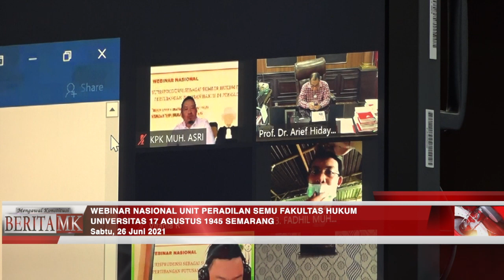Arief Hidayat Bahas Soal Hukum di Indonesia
JAKARTA, HUMAS MKRI – Hukum di Indonesia tidak sekuler, melainkan berdasar ideologi dan dasar negara, yakni Pancasila dan UUD 1945. Demikian disampaikan oleh Hakim Konstitusi Arief Hidayat dalam Webinar Nasional Unit Peradilan Semu Fakultas Hukum Universitas 17 Agustus 1945 Semarang dengan tema “Yurisprudensi sebagai Sumber Hukum dalam Pertimbangan Putusan Hakim di Pengadilan”, pada Sabtu (26/6/2021) pagi.

Dalam kegiatan tersebut, Arief mengatakan bahwa keadilan berdasarkan Ketuhanan Yang Maha Esa.  “Putusan MK ada irah-irah keadilan  berketuhanan Yang Maha Esa. Dalam membaca putusan kalau salah menegakkan hukum kita tidak bertanggung jawab kepada negara dan bangsa tetapi juga kepada Tuhan yang Maha Kuasa,” ujar Arief.

Dikatakan Arief, Indonesia merupakan negara hukum yang berdasarkan konstitusi dan negara demokrasi atau demokrasi yang berdasarkan hukum. Oleh karena berhukum itu di Indonesia tidak boleh dijadikan komoditi, maka harus berhati-hati karena bertanggung jawab kepada Tuhan YME.

Lebih lanjut Arief menyampaikan, kekuasaan kehakiman diatur dalam Pasal 24 Ayat (2) UUD 1945.  Dalam pasal tersebut dijelaskan bahwa kekuasaan dijalankan oleh sebuah Mahkamah Agung (MA) dan badan peradilan yang berada di bawahnya dalam lingkungan peradilan umum, lingkungan peradilan agama, lingkungan peradilan militer, lingkungan peradilan tata usaha negara, dan oleh sebuah Mahkamah Konstitusi (MK).

“MK mempunyai kewenangan dalam melakukan judicial review untuk menguji UU apakah UU tersebut konsisten atau berkorespondensi dengan UUD. Jika UU tidak konsisten dengan UUD, MK dapat membatalkan UU tersebut,” terangnya secara daring.

Dalam memutus perkara baik pilkada maupun pilpres kadang terdapat shadow judicial review sehingga itupun bisa menjadi yusrispresensi di MK. Menurut Arief, hakim harus berpedoman dari berbagai sumber hukum UUD 1945, UU serta melihat pendapat para ahli dan profesor, referensi buku yang berpengaruh.

“Yang penting yurisprudensi putusan-putusan yang pernah diambil oleh MK berdasarkan fakta empirik atau fakta sosial dan yang terpenting adalah keyakinan hakim sendiri,” tandas Arief. (*)